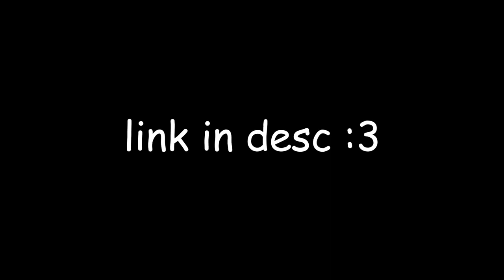FunnyK16 Community NOW OPEN!! ~ VRChat Group Ad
~Music used~
Sonic Maina OST: Studiopolis Zone Act 1